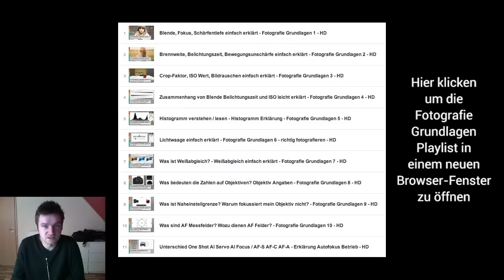Richtig fotografieren - Automatik vs. Manuell - Warum manueller Modus? - HD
In diesem Video schauen wir uns einen kleinen Vergleich zwischen dem Vollautomatik-Modus und dem manuellen Modus an. Ihr seht unter anderem, dass die Kamera Probleme mit der richtigen Belichtung hat und die Hintergrundunschärfe nicht ideal ist.

Du möchtest dich für meine Videos bedanken oder mich für weitere kostenlose Videos unterstützen?